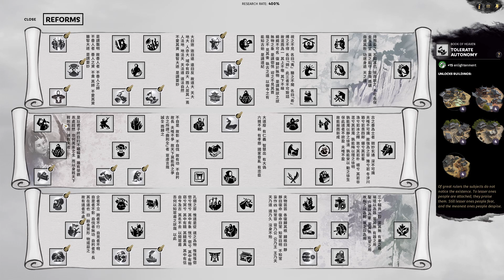Setbacks & He Yi - Total War: Three Kingdoms Huang Shao Legendary Let's Play 11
We suffered our first setback of our campaign as our northern expedition forces overextended into Yuan Shao territory leading to a exhaustive battle with 3 full armies and the farmland garrison leading to their complete destruction at the farmland in Henei. Only Guan Hai was able to escape with his life after Yuan Shao spared him after capture. Now we must regroup to defend our lands once again from invasions on all sides as He Yi's faction fell to the Coalition of the Graceful Crane. But his fall is our fortune as we can now add him into our faction.